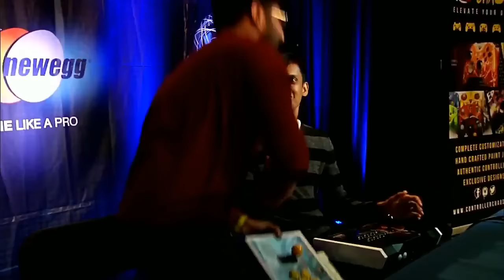Tekken 7 | Wizard World Gaming Tournament | Top 8 + Finals (Brawlpro, Rick Da Ruler, RIP + more)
Tekken 7 | Wizard World Gaming Tournament | Top 8 + Finals (Brawlpro, Rick Da Ruler, RIP, Spero Gin + more)

Matches:
1. 00:11 Brawlpro Vs Spero Gin
2. 04:13 Rick Da Rule Vs RIP
3. 09:07 Haseo EX Vs Slayer
4. 17:45 Shaterion Talon Vs TFA Jody tha Great
5. 22:11 RIP Vs Slayer
6. 29:20 TFA Jody tha Great Vs Spero Gin
7. 36:18 RIP Vs Spero Gin
8. 41:34 Rick Da Ruler Vs Brawlpro
9. 49:37  Rick Da Ruler Vs RIP
10. 57:20 Brawlpro Vs RIP